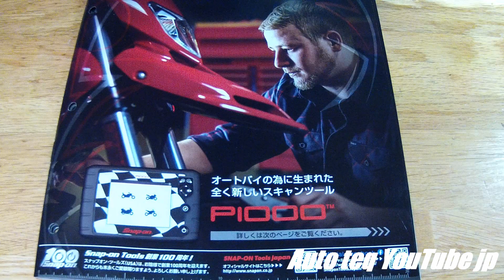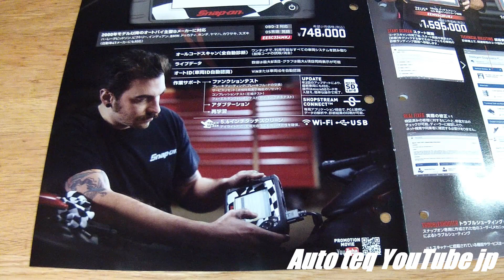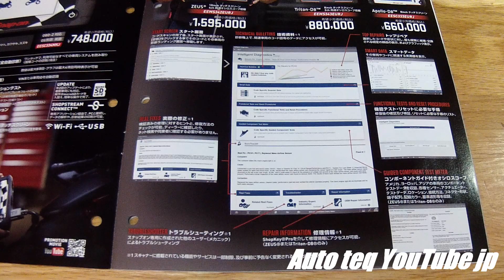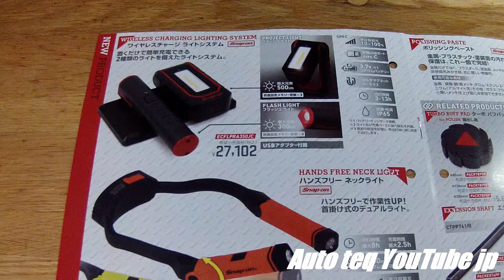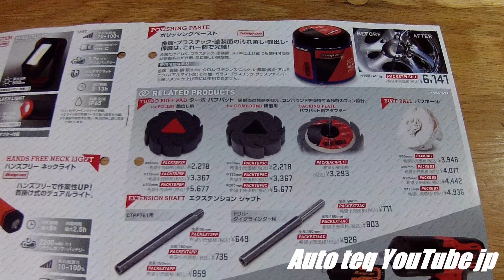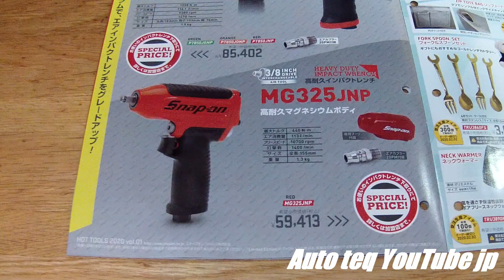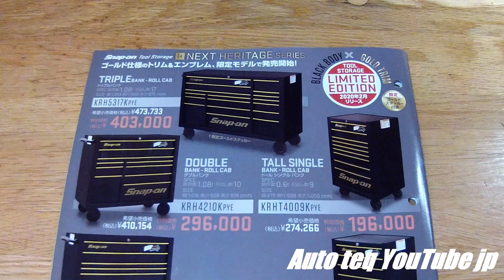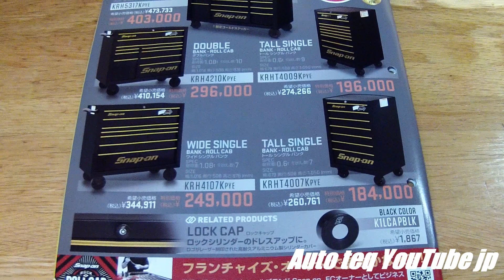2020年【Snapon japan hottools Vol.1】スナップオンジャパンホットツールズvol.1屋外観覧用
スナップオンジャパンから発行されているキャンペーンカタログです。

随時アップロードしていっています。